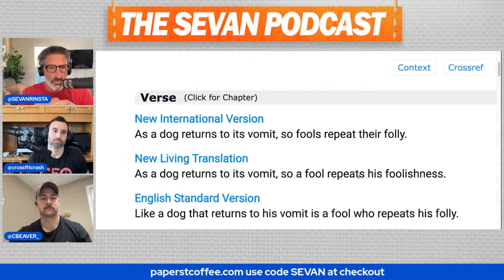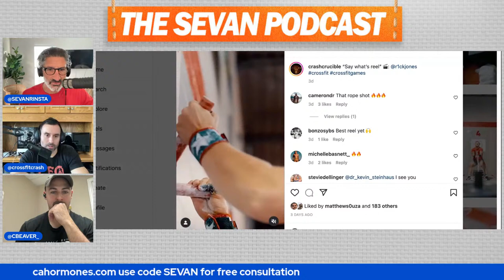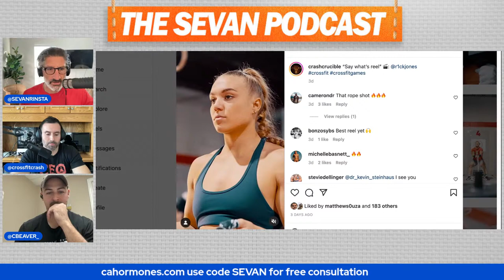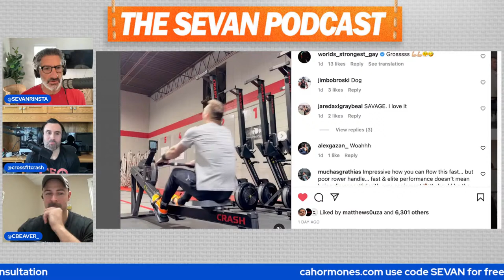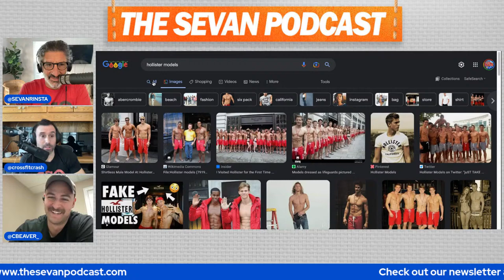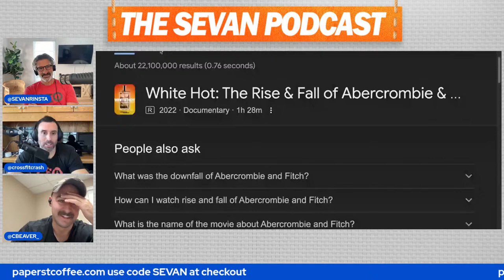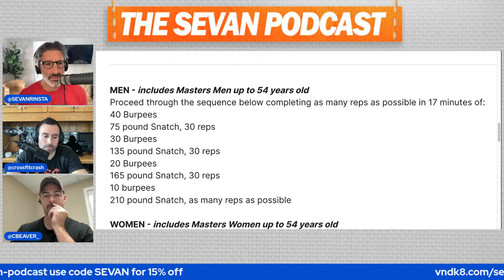#700 JR Howell | Sickcare to Healthcare, Changing Lives One Member at a Time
Movie Suggestions:
White Hot: The Rise and Fall of Abercrombie and Fitch

00:00 - 25:00 Forgiveness, Your Decision or Theirs?
25:00 - 39:00 JR's origin story
39:00 - 50:00 Rick Jones, B , Almost Marriage
50:00 - 1:30:00 Fatherly Figures, Tuna and Crackers
1:30:00 - 2:00:00 Biology, Church
2:00:00 - 2:30:00 Abercrombie and Fitch Models
2:30:00 -  Growing the Gym, CRASH Crucible